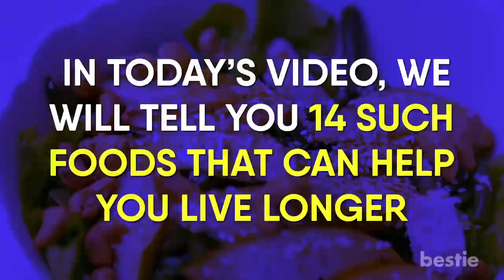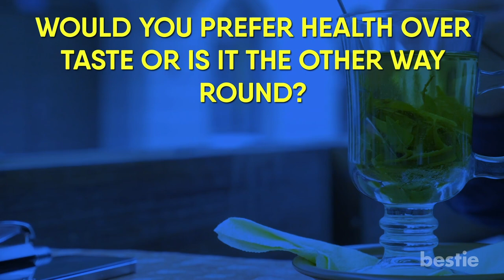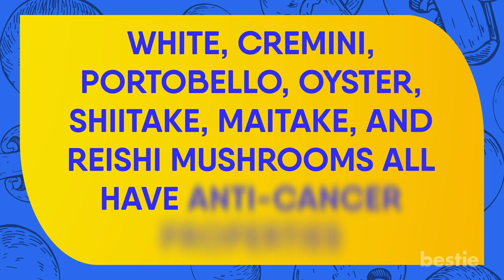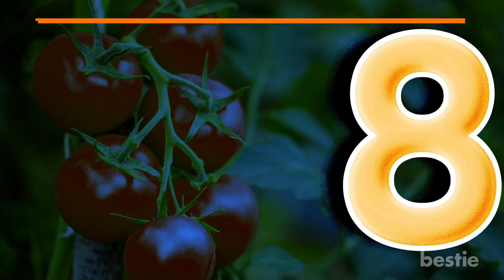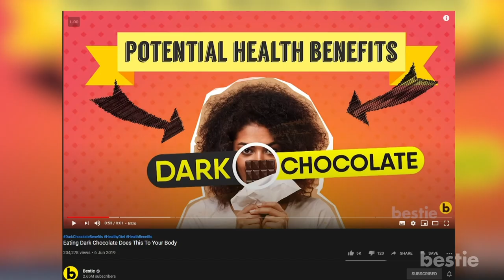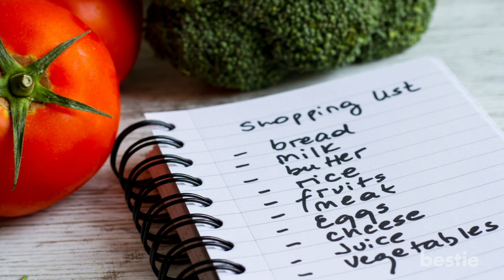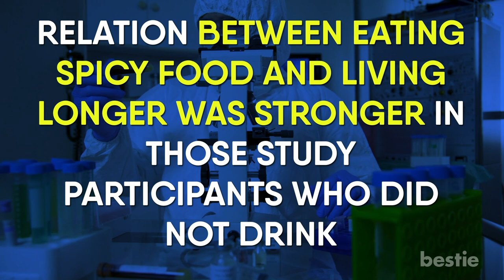14 Foods You Should Have Daily To Help Live A LONGER LIFE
You have no control over how long you'll live—it's all genetics, right? Well, not necessarily. Hi viewers and welcome back to another bestie video! Longevity isn’t just about delaying death — it’s about enjoying more years of health and vitality.  And it turns out, there are a whole bunch of ways to add years to your life. In fact, you could live to 100 by taking control of your daily habits—like prioritizing exercise, sleep, and stress management.

But perhaps one of the easiest ways is changing what you eat. More and more research is showing that your diet is a super important indicator of how long you'll live. And there are foods that, if you eat routinely enough, can help add years to your life. In today’s video, we will tell you 14 such foods that can help you live longer. From mushrooms, tomatoes, turmeric, dark chocolate to seaweed and more, watch till the end to learn about all of them.

⏳Timestamps:
⏱️Intro - 0:00
⏱️Green tea - 00:51
⏱️Onions - 01:42
⏱️Mushrooms - 02:19
⏱️Carrots - 03:05
⏱️Walnuts - 03:43
⏱️Turmeric - 04:11
⏱️Pomegranate - 04:44
⏱️Tomatoes - 05:21
⏱️Extra Virgin Olive Oil - 06:01
⏱️Red Peppers - 06:41
⏱️Dark Chocolate - 07:15
⏱️Oily Fish - 08:08
⏱️Seaweed - 08:58
⏱️Spicy Foods - 09:30

✍️ Summary:
1. Green Tea: Regular tea comes with a wealth of benefits. But green tea in particular has tons of antioxidants that can help ward off heart diseases, boost your metabolism, and improve brain function. One study showed that those who regularly drank green tea were much less likely to die due to cardiovascular disease. Additionally, if you’re drinking matcha green tea, you’re getting an extra antioxidant boost that may help you fight cancer.

2. Onions: Onions are beneficial for your heart and immune systems. They also possess anticancer and antidiabetic effects. To get the most of their benefits, make sure you either chop, crush, or chew it thoroughly. When you cut onions and your eyes begin to tear, that’s when you'll know the onions are producing anti cancer compounds.

3. Mushrooms: Mushrooms are a superfood. They are one of the healthiest foods on the planet. Mushrooms are unique in that they contain compounds that block the production of estrogen. This makes them beneficial for breast cancer prevention. White, cremini, Portobello, oyster, shiitake, maitake, and reishi mushrooms all have anti-cancer properties.

4. Carrots: Carrots are the quintessential health food, so it’s probably no surprise to hear they’re really good for you. But did you know that they can not only lengthen your lifespan but also help you look better doing it? A study found that the carotenoids that give carrots their bright-orange hue can slow down the aging process and have the added bonus of making you more attractive to potential mates.